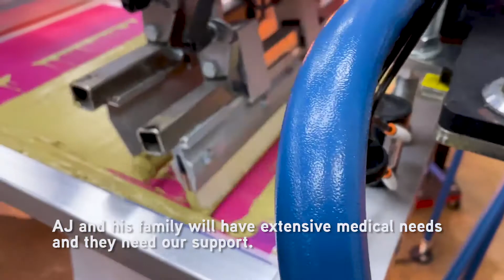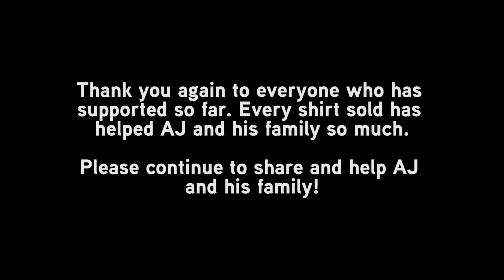With Your Help We Raised 20K! - AJ Quetta Fundraising Shirts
This has been a difficult year for all of us, but especially for the Quetta Family of North Providence, RI, after AJ, a senior at Bishop Feehan High School in Attleboro, suffered a serious spinal cord injury in a game against Pope Francis Prep in Springfield on January 26, 2020.

When we hear about a devastating situation like this, especially one involving an 18-year-old boy, our team at College Hype immediately starts thinking of ways we can help. It's clear that people all across the country thought of the same thing as schools, businesses, and individuals all rallied together to raise funds for AJ's family. In partnership with radio host Greg Hill and his foundation, we created a short and long sleeve t-shirt to benefit AJ's army, a growing community of people with one goal... to make life easier for AJ.

We can't thank you enough for supporting this cause and AJ's family. Together we've been able to raise $20,000 to help with ongoing medical expenses, and we're still going strong. With your help, we'll continue this journey of supporting the Quetta Family for as long as possible.

Thank you again from all of us at College Hype. We couldn't do it without you!

COLLEGEHYPE.COM